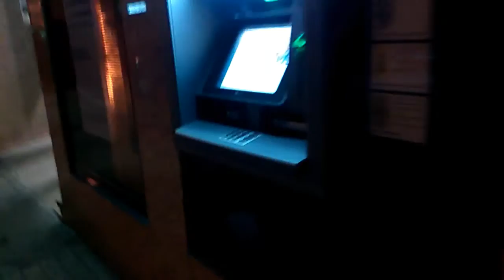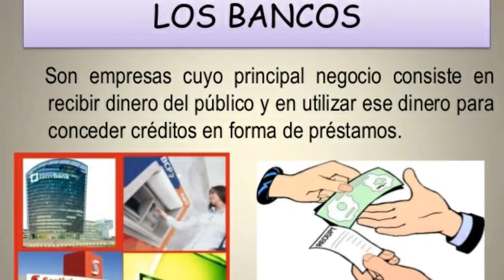Los BANCOS plaga de todos los tiempos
Los bancos como manera de controlar y empobrecer a la gente ,esto es algo q no me gusta nada